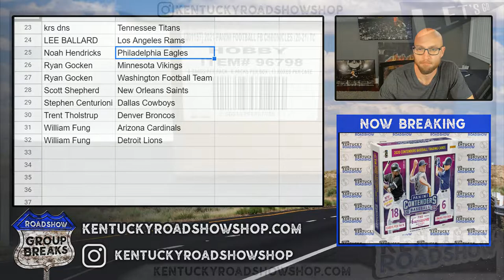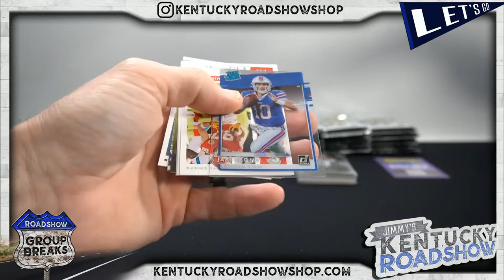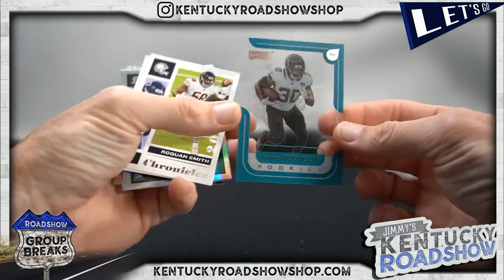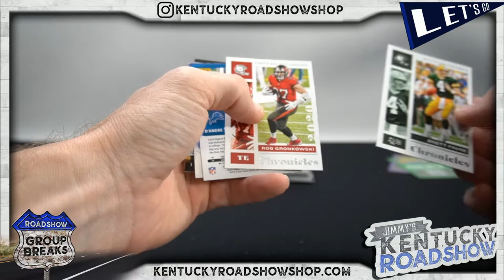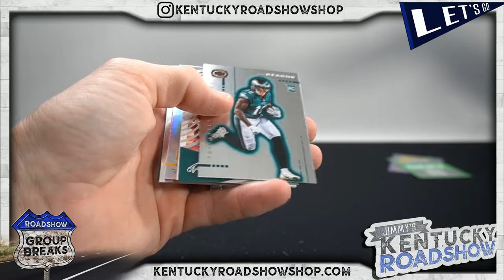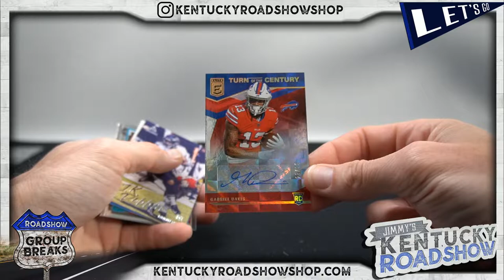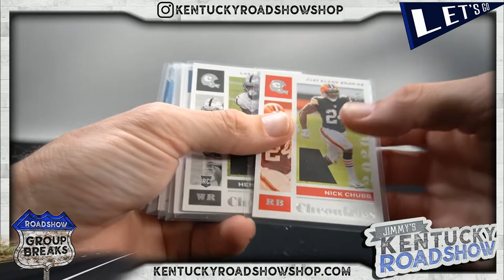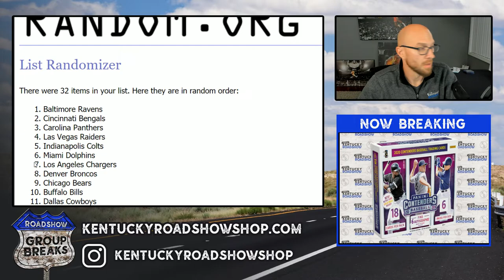2020 Panini Chronicles Football - 6 Box 1/2 Case Break #5